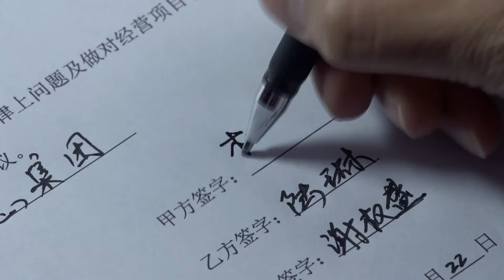【2024最新电视剧】偷“吃” 47｜张嘉译舍不得未婚妻宋佳的财富与权力 又私底下与初恋情人和秘书多次发生性关系 到最后人财尽失才发现是一场密谋已久的的仙人跳